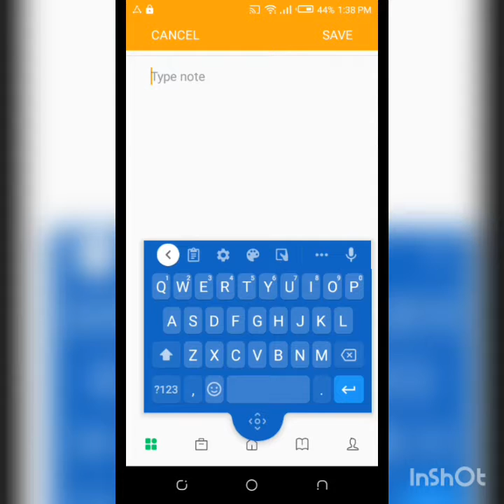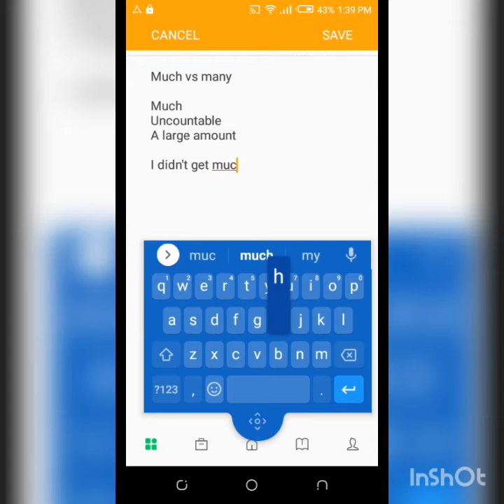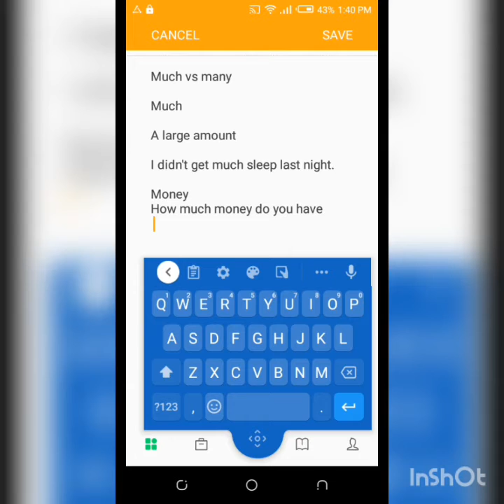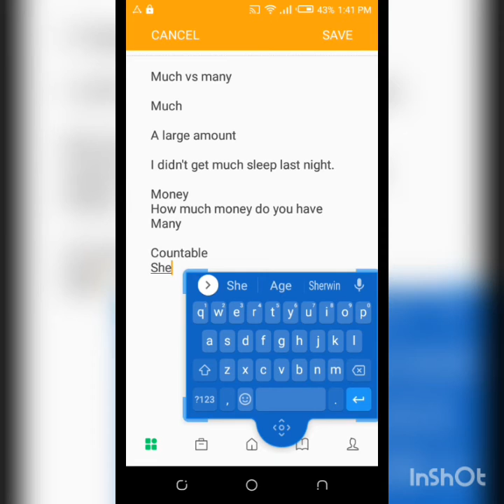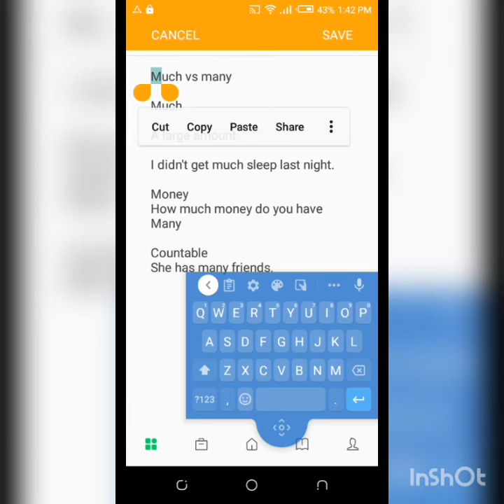Where we can use MUCH or MANY Video # 33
Where we can use MUCH or MANY
Video # 33